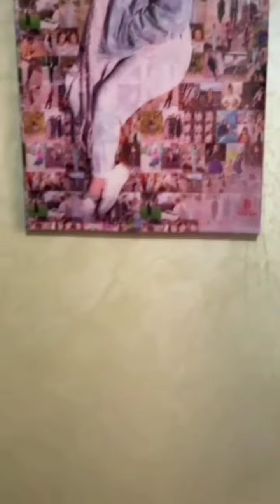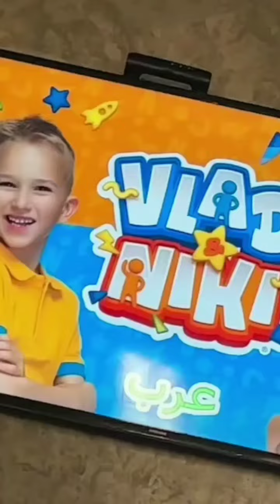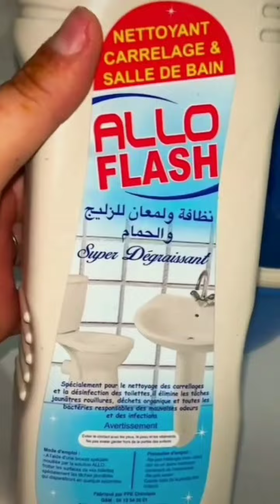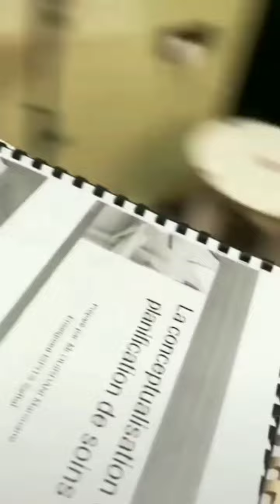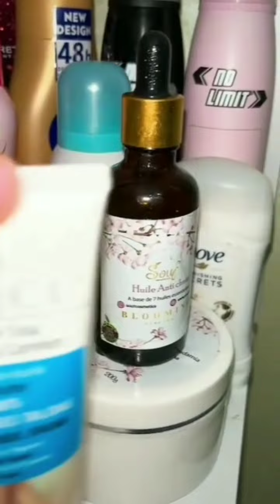ميني فلوك روتين أول نهار في رمضان كلو حداكة ونشاط وحيوية و شهيوات - Mini vlogs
روتين أول نهار في رمضان كلو حداكة ونشاط وحيوية و شهيوات - Mini vlogs